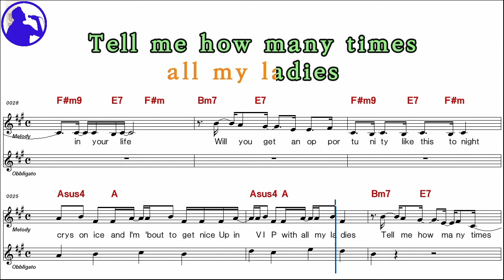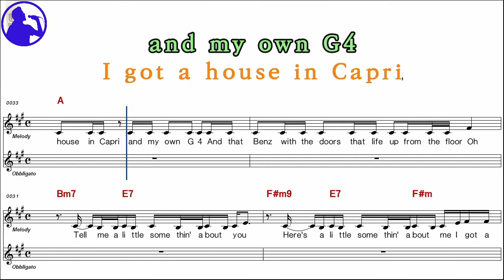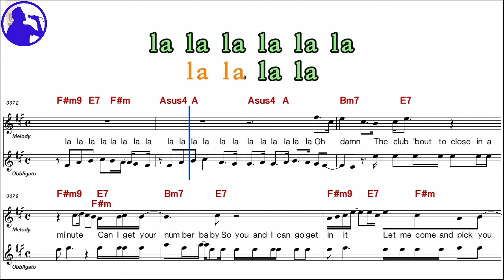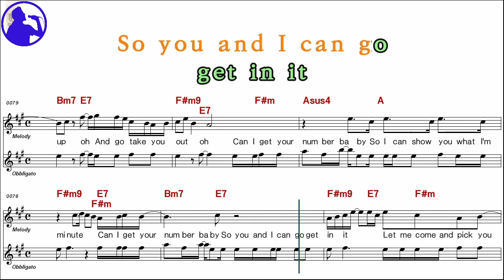Mariah Carey-Get your number karaoke sheet music,MR for players,chord,chorus,Lyrics add(Ye karaoke)